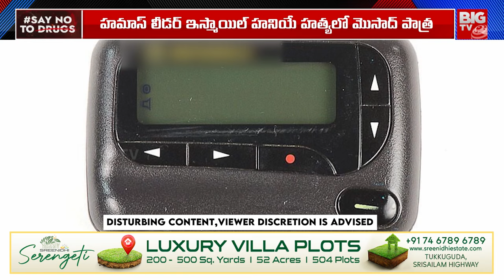ఎలా లేపేస్తారో తెలియదు ! | Shocking Facts About Israel Mossad Agency | Mossad Operations | BIG TV